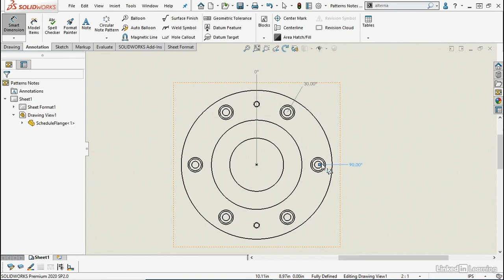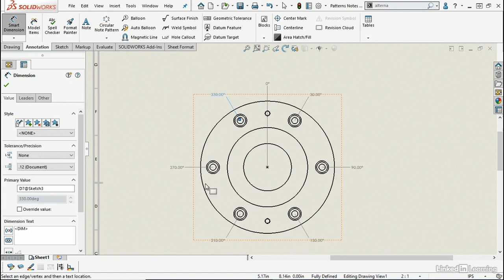ANGULAR DIMENSION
This video only for the education and knowledge purpose solid works user upgrade to knowledge and use the command other application I saw the video, video is useful for me and my personal opinion solid works user and learn see the video and upgrade the knowledge